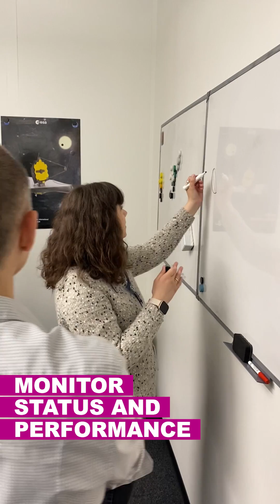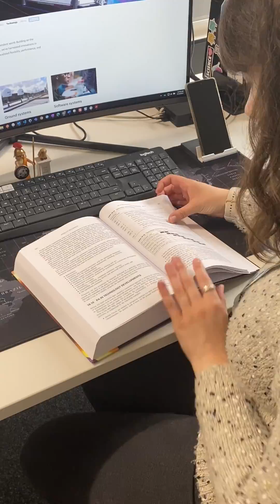A Day in the Life of a Software Engineer: Meet Chara Lagou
From writing satellite procedures to testing the user interface for operators to monitor the status and performance of our O3bmPOWER communications system, SESer Chara Lagou is a Surveyor turned Software Engineer, and her role is essential in ensuring the connectivity our customers rely on, whether on land, in the air, or at sea.

Join Chara through a DayInTheLife of a Software Engineer at SES!